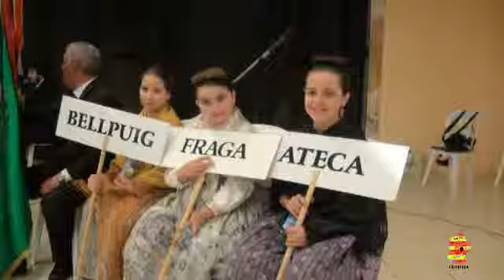XIII ENCUENTRO BANDAS DE MUSICA CUIDAD DE FRAGA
BANDAS DE MUSICA FRAGA